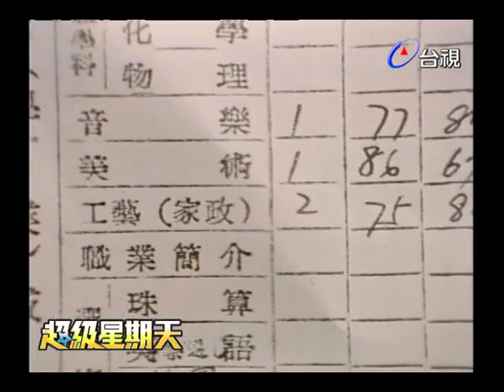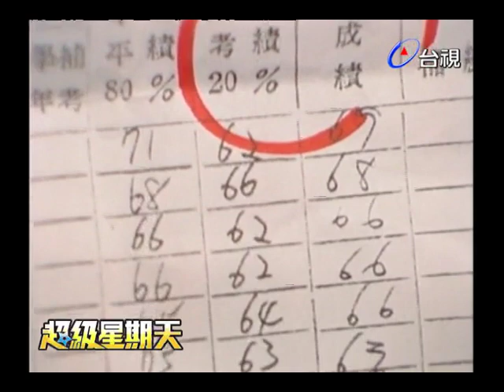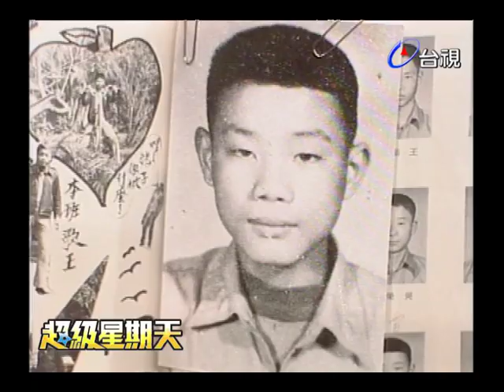陳雷記者會嚇鼠了 成績單竟被小燕姐公佈【超級星期天】精彩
記者會:庾澄慶(哈林).張小燕
陳雷照片
來賓:陳雷
陳雷國中同學洪順連談陳雷
陳雷的父親
蔡振南
江美麗
澎恰恰
陳美鳳
許效舜
觀眾問問題
陳雷的母親
陳雷的父親
陳雷的母親
洪順連
許效舜